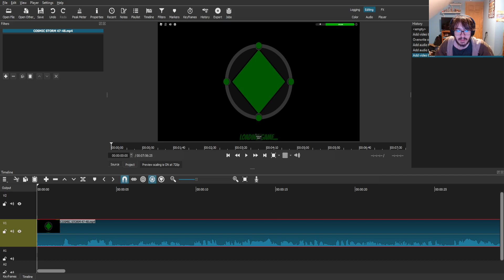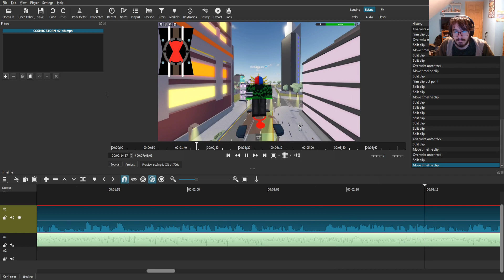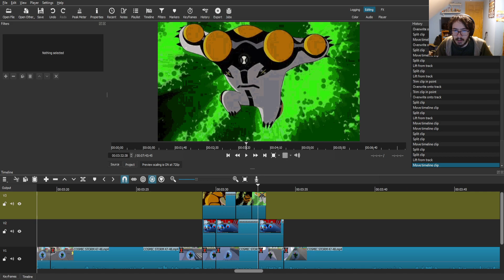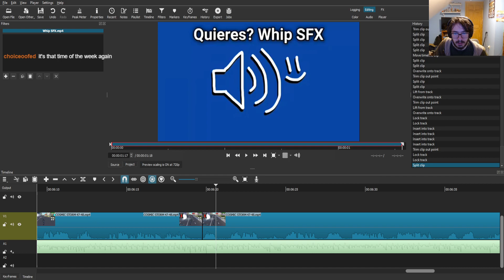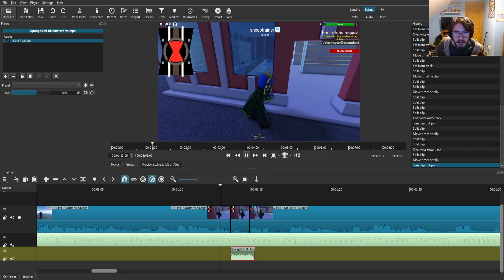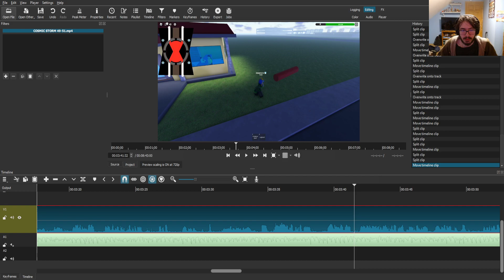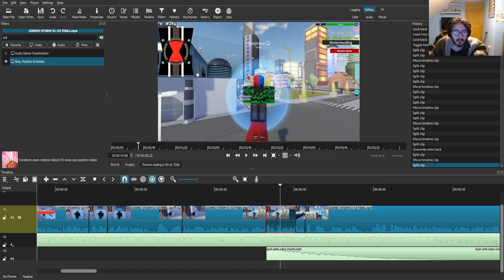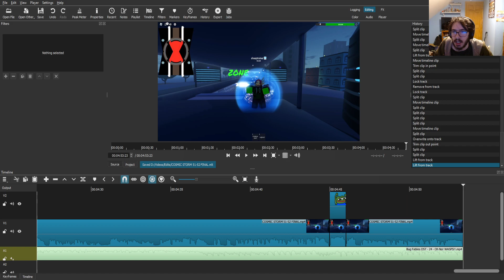"Worker Wednesday! Editing Cosmic Storm videos!" Streamed on December 28th 2022